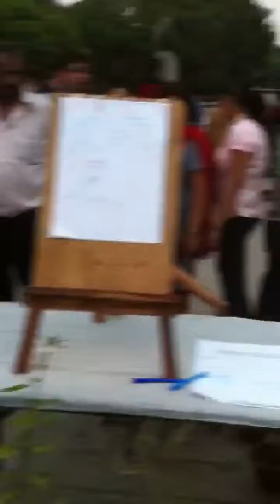CUBD CLUB CHANDIGARH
GREEN BRIGADE DISTRIBUTES MEDICINAL PLANTS AT PLAZA, SECTOR 17